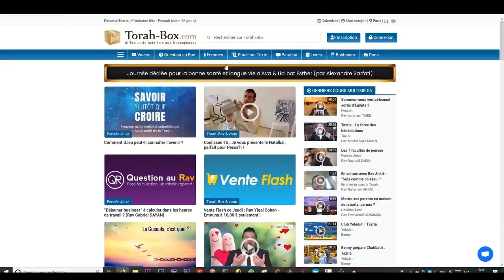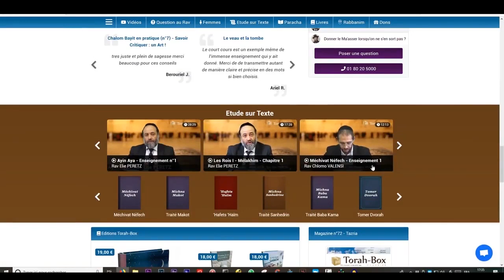Mon Papa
SUIVEZ-NOUS

FEMMES